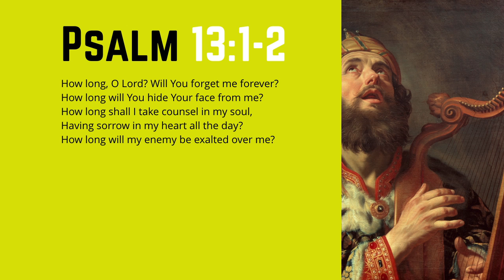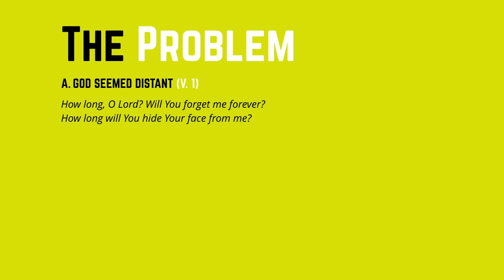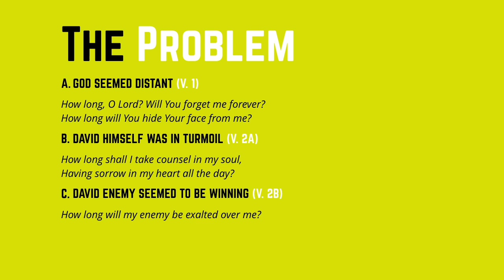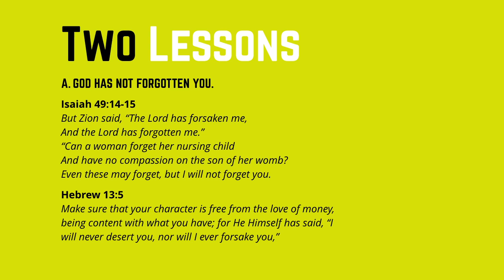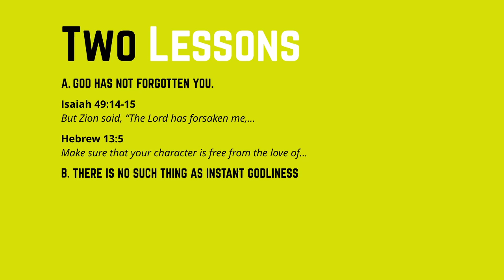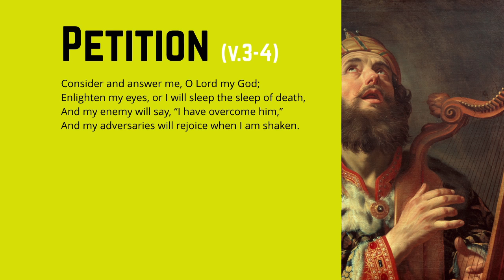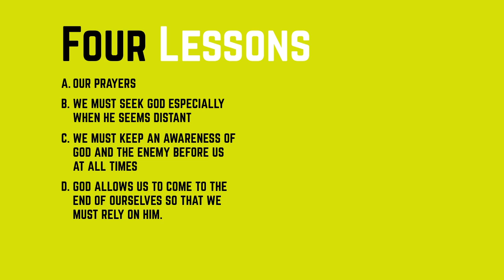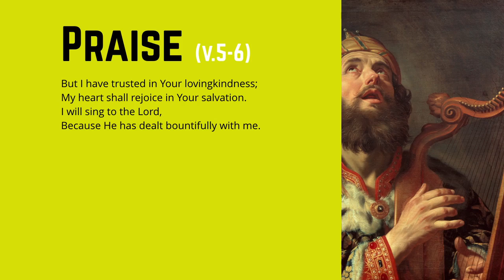"When God Seems Distant", Pastor Ben Meloro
Message: When God Seems Distant
Seaside Community Baptist Church
Pastor Ben Meloro